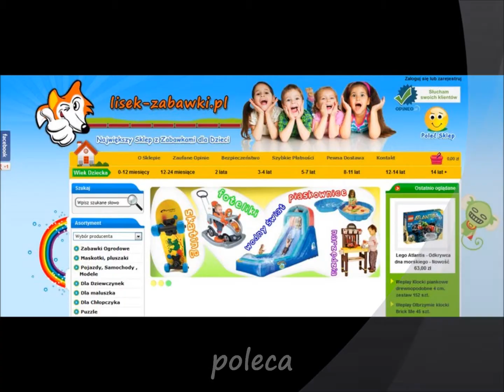Kinderauto Car, Kinderfarrad, BIG BOBBY CAR Spielzeug für Kinder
Spielzeug Ein Spielauto oder auch Spielzeugauto ist in den meisten Fällen ein einem Automobil ähnlich sehender Gegenstand, der hauptsächlich als Kinder-Spielzeug Verwendung findet.

Dabei reicht die Palette der Fahrzeuge von aufwendig gestalteten, sehr detailtreuen Modellautos, die lediglich zum Sammeln und Anschauen dienen, über einfache holzgeschnitzte oder aus Blechdosen selbstgefertigte vierrädrige Gegenstände, bis zu Konstruktionen, auf die sich ein Kind setzen und sich damit fortbewegen kann. Zu letzteren gehören das Bobby-Car, das Kettcar, diverse Tret- und Rutschautos, sowie hochmoderne Elektro-Fahrzeuge für Kinder. Berühmte Fahrzeuge wurden von der Firma Wiking hergestellt: originalgetreue Nachbauten im Verhältnis 80:1, maßstäblich etwas größere Modellautos wurden von Siku und vielen anderen hergestellt. Heute werden die Metallfahrzeuge mit Friktionsmotoren ausgestattet. Elektroauto für Kinder